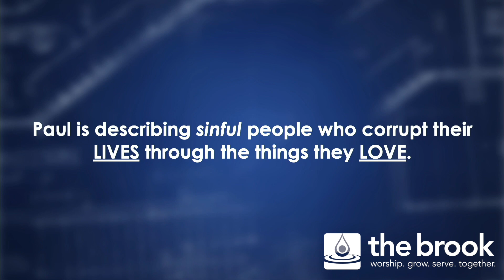People Are Difficult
"But understand this, that in the last days there will come times of difficulty. For people..." - 2 Timothy 3:1-2